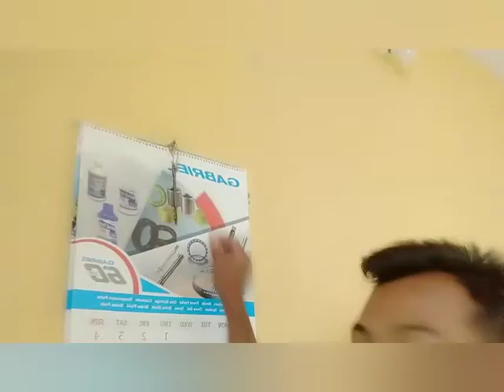RELAX TIME i went my brother room.... // must watch//// funny🤣🤣😝 moments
HERE MY ONOTHER VIDEO🎥

my onother video.